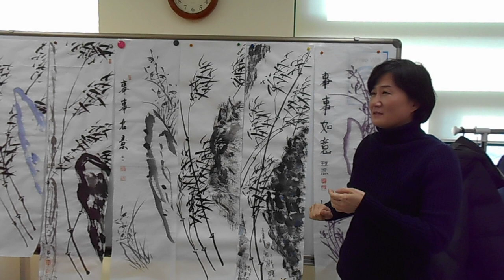DSCN9744 2019 12월🚨 송파여성문화회관 한국화 수묵채색화반 범해 종강 작품전 01如意大吉祥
2019 12월🚨   송파여성문화회관 한국화 수묵채색화반 범해 종강 작품전 01如意大吉祥

강의 계획표

1주:죽(대나무),매화, 난초, 국화, 포도화(포도)

2주:국화, 죽(대나무), 매화, 난초 *간딘스키 점,선,면

3주:난(난초), 죽(대나무), 국화, 매화, 연꽃

4주:매화, 난초, 국화꽃, 죽(대나무), 작품의구도

5주:소나무, 죽(대나무), 난초, 매화(꽃), 국화

6주:수묵채색화회 어울림, 포도화의 존재, 모란꽃의 조화

7주:죽(대나무), 국화, 장미꽃의 화조의 조화, 포도, 난초

8주:석류의 붉은열매, 매화, 난초화의 표현방법, 죽(대나무)

9주:소나무, 포도의 열매, 매화, 난초, 국화꽃의 색채조화

10주: 매화꽃, 연꽃의 매, 죽(대나무), 국화꽃, 난초구도

11주: 모란꽃의 색채조화, 석류열매, 매화, 국화, 죽, 난초

12주: 수묵화의화론, 소나무화, 돌의작품과한국화, 화론

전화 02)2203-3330